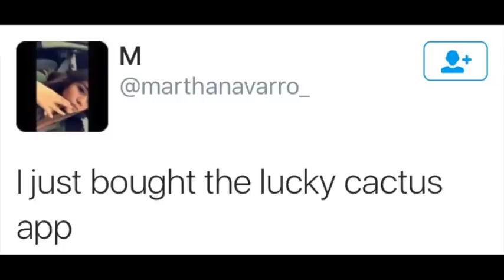Lucky Cactus app brings luck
*Featured in Vice, MTV, Seventeen. Look at All Versions to see our previous reviews*

What is the Lucky Cactus?

It is a state of mind
Tap it.
It may or may not give you luck
Tap it.
Maybe it will
Tap it.
Money, love, power, whatever you want
Tap it.
Maybe it could all be yours

Why are people buying Lucky Cactus? Here are some of our reviews before the new update:

GENUINE!!! 5 stars
by A snaps – Apr 27, 2017
I downloaded this and the next day my crush started texting me!!! that's just one of the many good things that happened to me in only the FIRST DAY!!! THIS APP IS SO WORTH IT!!!

Best $10 I've ever spent 5 stars
by Dorkster7 – Feb 16, 2017
This app is amazing. At first, I didn't want to spend $10 on a app, I question myself and say do I really wanna spend $10? So I read the Facebook comments and 97% of them were positive. After I purchase it, I was so excited...I kept seeing two icons popping up it was a briefcase and car. I had a incident with a coworker and I was hoping I'll keep my job, and I did!...after that I got my license the same week and two weeks I got blessed with a car. Lucky cactus is the best thing anyone has made, I will argue someone down if they feel this app isn't worth it, because it is. Thank you lucky cactus.

Oh.My.God. 5 stars
by ElectricRaine – Dec 30, 2016
This app actually works! I had read the reviews and was willing to give it a try. Within two days I scored 2 tattoos for $120 and possibly found a job after 3 months of job searching! Absolutely incredible- if you are considering buying it, do it!

I'm so happy 5 stars
Reply
by Nyanmelcat – Feb 13, 2017
So about almost 4 years ago my bestfriend moved to a different state. Last time I saw her was in the summer of 2016 and I just downloaded this app a week from lastnight. Earlier last week after I downloaded the app, she told me she's moving back to the state I'm in and she's on her way right now! I don't know if it's the app or just my luck. But thank this app anyways for all the luck that has come to me and my friends

Luckiest app ever 5 stars
by Nmp123 – Nov 1, 2016
Bought this app about 2 weeks ago. Started tapping a couple times everyday for a week and nothing big really happened, then Stopped for a couple days and started tapping again, and the most amazing thing happened... my fiancé and I have been looking for a home surrounded with woods for hunting, decent size for the 2 of us and close to his work, well as soon as I started using the app again we found one completely within our budget. It's definitely some miracle. And there was a couple more little lucky things that have happened like his parents are completely renovating it and giving us new carpets and kitchen appliances all paid for just to help out. then yesterday on Halloween my fiancé brought home flowers, chocolate and made me an amazing dinner out of the blue and we have been better than ever. I also found a job after being laid off for 3 months. Life has been amazing since this app. You need to buy. Money definitely well spent.